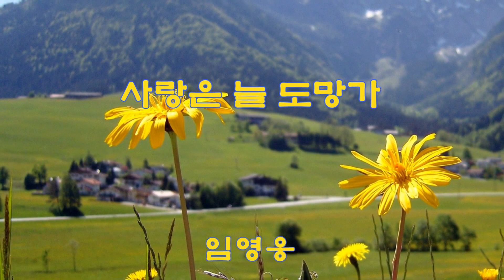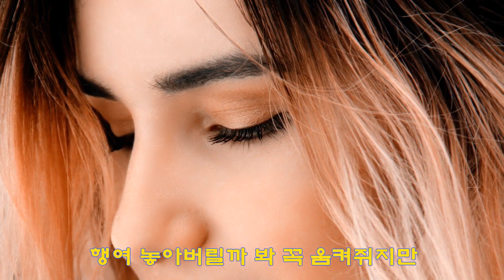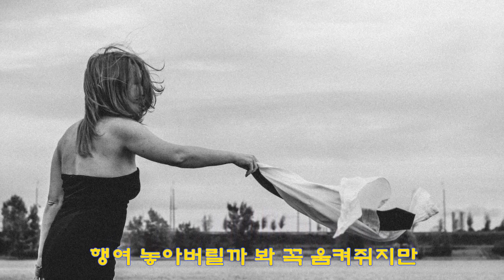사랑은 늘 도망가 - 임영웅 lyrics가사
(원곡)이문세   작사:강태규 / 작곡:홍진영
드라마 “신사와 아가씨”OST
(가사)
눈물이 난다 이 길을 걸으면
그 사람 손길이 자꾸 생각이 난다
붙잡지 못하고 가슴만 떨었지
내 아름답던 사람아
사랑이란 게 참 쓰린 거더라
잡으려 할수록 더 멀어지더라
이별이란 게 참 쉬운 거더라
내 잊지 못할 사람아
사랑아 왜 도망가 수줍은 아이처럼
행여 놓아버릴까 봐 꼭 움켜쥐지만
그리움이 쫓아 사랑은 늘 도망가
잠시 쉬어가면 좋을 텐데

바람이 분다 옷깃을 세워도
차가운 이별의 눈물이 차올라
잊지 못해서 가슴에 사무친
내 소중했던 사람아
기다림도 애태움도 다 버려야 하는데
무얼 찾아 이 길을 서성일까
무얼 찾아 여기 있나